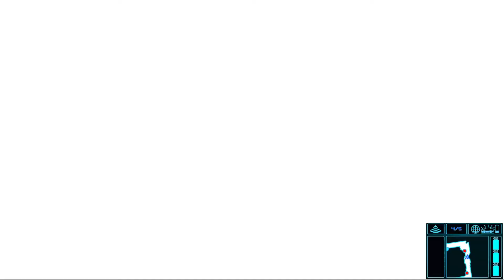Cars 2 3DS HD Gameplay (Citra)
Cars 2 Nintendo 3DS Gameplay (Citra Emulator)
Platforms: Wii, PlayStation 3, Xbox 360, Microsoft Windows, Nintendo DS, iOS, Nintendo 3DS, PlayStation Portable, macOS

Info: Cars 2 is a 2011 racing game developed by Avalanche Software and published by Disney Interactive Studios. It is based on the Pixar film Cars 2, the sequel to the 2006 film Cars.
Graphics Card: GeForce RTX 2060
CPU: AMD Ryzen 5 2600 Overclocked to 3.9 GHz
Ram: Corsair Vengeance 16 GB DDR4 3200Mhz
Motherboard: MSI B450 Tomahawk
SSD: Samsung 860 EVO 500GB
OS: Windows 10
Emulator Version: Latest one as of upload date.
Comment which games you want me to play next!